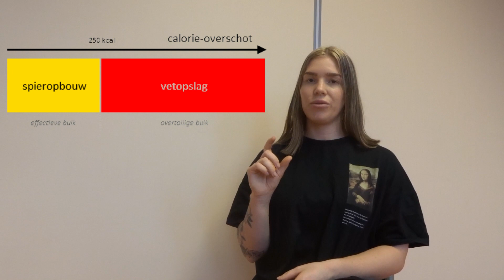HOW TO GROW YOUR BOOTY FROM HOME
Hee guys,
Ik ben vandaag weer terug met een nieuwe video voor jullie.
In deze video leg ik jullie alles uit over hoe je van uit huis toch je billen kan laten groeien.
Ik vertel jullie over, voeding, trainen en rust